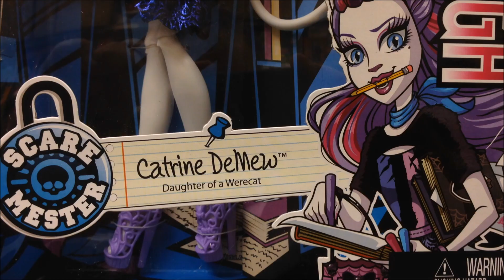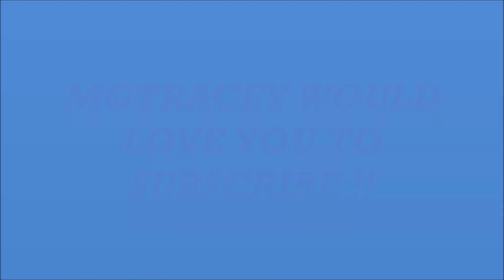CATRINE DEMEW Daughter of a Werecat SCARE MESTER MONSTER HIGH DOLL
BEST MONSTER HIGH TOY PRICES ON AMAZON LINK HERE ;